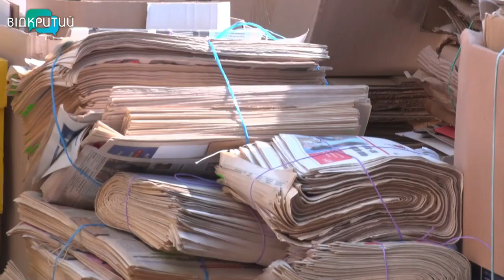У Дніпрі можна обміняти макулатуру на дерева: як це зробити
Пів тонни документів, журналів та книг винесли з міськради  Дніпра. Вранці кіпа макулатури лежала на тротуарі біля департаменту житлово-комунального господарства.  І це не обшук. Так співробітники мерії долучились до екологічної акції  “Обміняй папір на  дерево”.